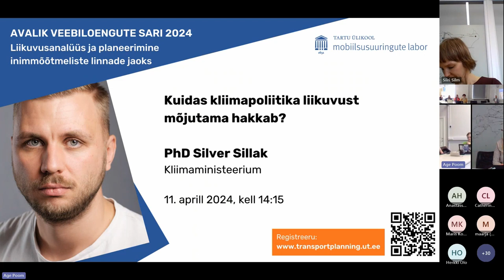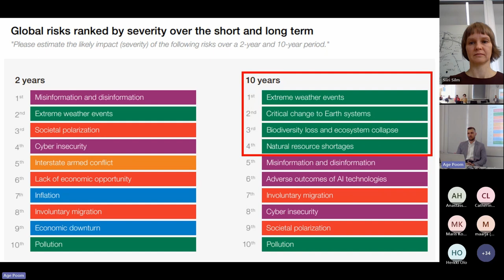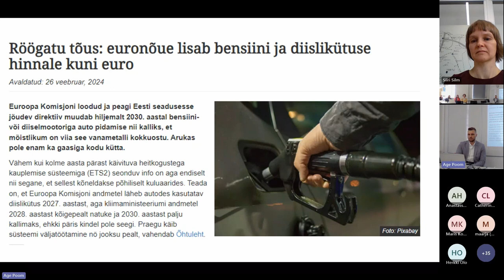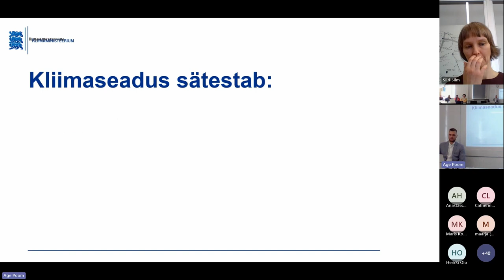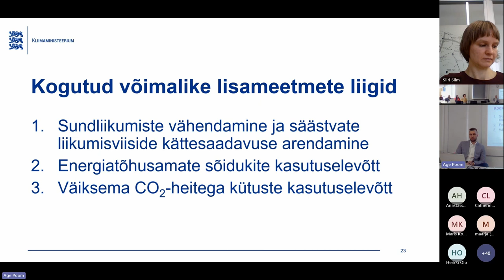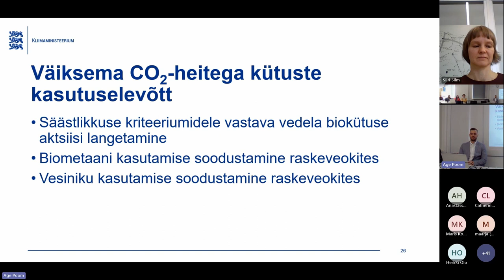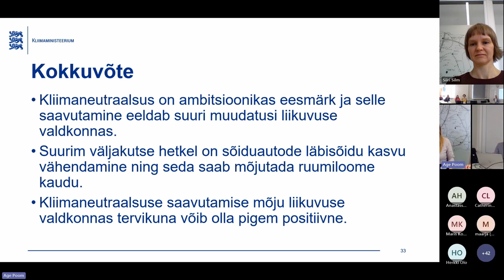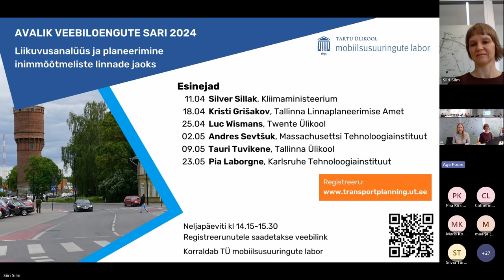PhD Silver SIllak. Kuidas kliimapoliitika liikuvust mõjutama hakkab?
Avalik veebiloengute sari "Liikuvusanalüüs ja planeerimine inimmõõtmeliste linnade jaoks"

Tartu Ülikooli mobiilsusuuringute labori korraldatud loengusari toob kõnelema liikuvuse ja transpordiplaneerimise eksperte ja juhtivaid teadlasi nii Eestist kui väljastpoolt. Loengusarjas otsime vastust küsimusele, kuidas toetada sotsiaalselt ja keskkondlikult jätkusuutliku liikuvuse ja kestliku linnaruumi kujundamist liikuvusanalüüsi ja transpordiplaneerimise kaudu. Loengud käsitlevad transpordipoliitikat ja liikuvusega seotud strateegilist planeerimist, sotsiaalse muutuse juhtimist, transpordi ja liikuvuse sotsiaalseid, keskkonna- ja terviseaspekte, kättesaadavuse kontseptsiooni, liikumisviide eripärasid ja lõimimist ning uusi andmekogusid ja meetodeid liikuvusanalüüsis ja transpordiplaneerimises.

Silver Sillak töötab hetkel nõunikuna Kliimaministeeriumi kliimaosakonnas, kus ta panustab muu hulgas transpordi ja liikuvuse valdkonna kliimamõju vähendavate poliitikate väljatöötamisse ning Eesti kliimaseaduse koostamisse. Enne seda töötas ta nooremteadurina Aalborgi Ülikoolis, kus ta nõustas kohalikke omavalitsusi taastuvenergiale ülemineku strateegiate koostamise ja elluviimise juures, üle-euroopalises keskkonnaühenduste võrgustikus Bankwatch, kus ta jälgis, et avaliku sektori raha kasutataks võimalikult läbipaistvalt ja keskkonda säästvalt, ning Tartu Ülikoolis, kus ta uuris erinevate tööstusharude, ühiskonna ja keskkonnakriisi omavahelisi seoseid ja arengut.

Euroopa Liidu kliimamäärus, mille järgi tuleb aastaks 2050 saavutada kliimaneutraalsus, ja kliimapoliitikate pakett „Eesmärk 55“ seavad transpordi ja liikuvuse valdkonnale väga ambitsioonikad sihid ja nõuavad suuri muutusi. Eestis on transpordisektori kasvuhoonegaaside heide aasta aastalt kasvanud, kuid samas on heite vähendamise potentsiaal suur. Eesti kliimaseadusega lepitakse kokku, kuidas seda potentsiaali realiseerida. Selle jaoks on alates läinud sügisest käinud kliimaseaduse koostamise ettevalmistused, kuhu on panustanud lisaks eri ministeeriumite ametnikele veel mitusada huvirühma, teadlastest ja ekspertidest koosnev kliimanõukogu, tehtud on uusi analüüse ning toimunud on ka avalikud arutelud . Protsessi tulemusena on kaardistatud võimalikud lisategevused ja -meetmed, mis saaksid kaasa aidata transpordi ja liikuvuse valdkonna kliimamõju olulisele vähendamisele. Loengus saame üheskoos arutada, millistel tegevustel võiks olla kõige suurem mõju ning kuidas neid päriselt ellu viia.